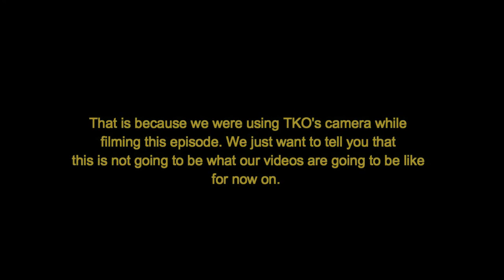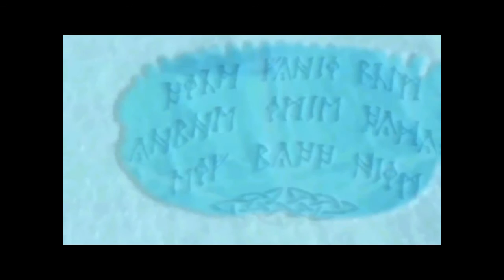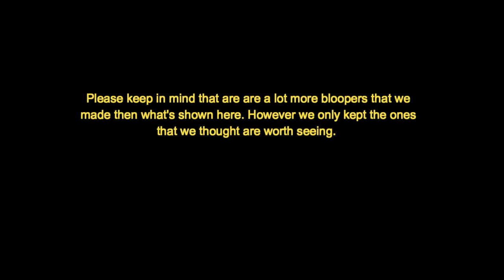Revolution Reviews Ep 15: Barbie And The Magic Of Pegisus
After four months of announcing that A.M.F. and the Duke would be reviewing Barbie movies, TKO finally gets his crap together to review Barbie And The Magic Of Pegasus.

This is a re uploaded and shorter version of the original video, due to "Youtube problems."

If you want to watch the original video, go to this